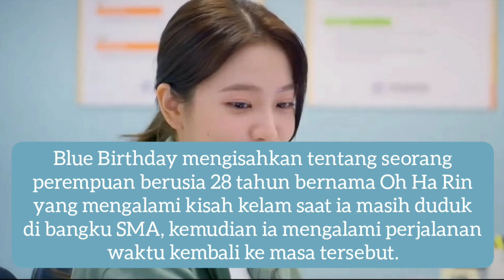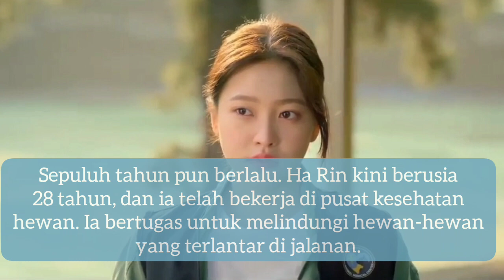Sinopsis Blue Birthday, Drama Time Traveller-nya Yuri Red Velvet & Hongseok Pentagon